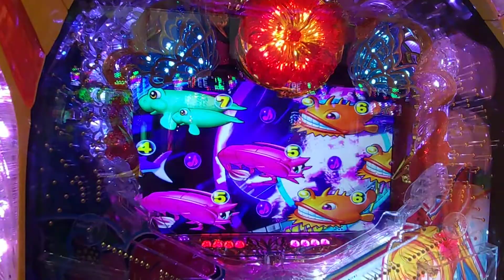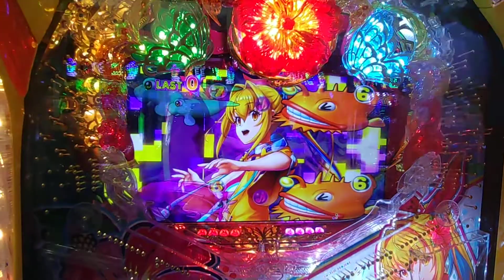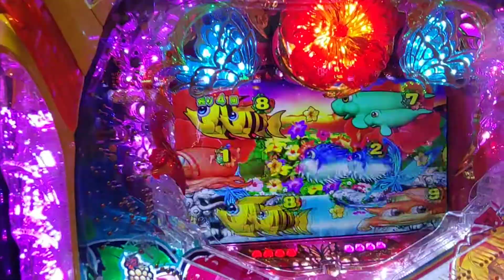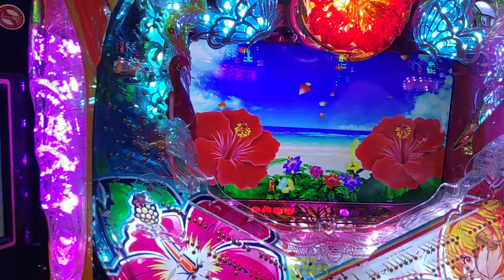【沖海５・甘・・・１１３】３連チャン目指して、アイマリンモードとハイビスカスモードで打ってみた